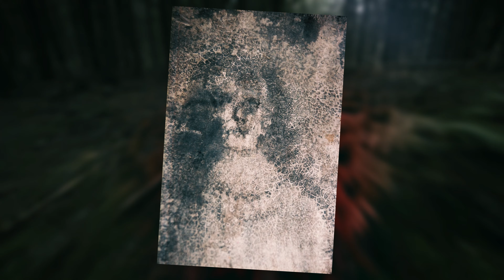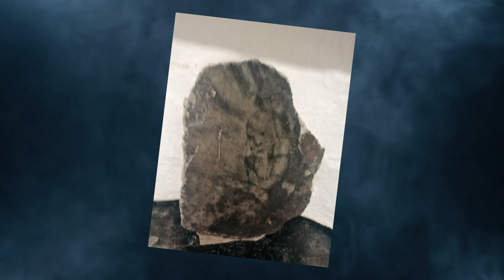Belmez Yüzleri: Gizemi Hâlâ Çözülemeyen Paranormal Olay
Belmez, İspanya'nın Endülüs bölgesinde çok garip ve bugüne kadar açıklanamayan bazı olayların merkezi haline gelmiş küçük bir köydür.

1971 yılında Maria Gomez adında bir kadın mutfağının zemininde garip yüzler belirdığını fark etti. Bu yüzler zamanla sayıları arttı ve bir paranormal olay olarak dünyayı şok etti.

Peki bu olay gerçek mi, yoksa bir aldatmaca mı?